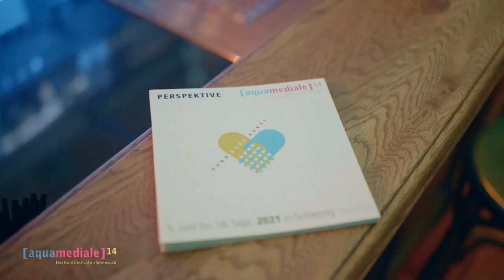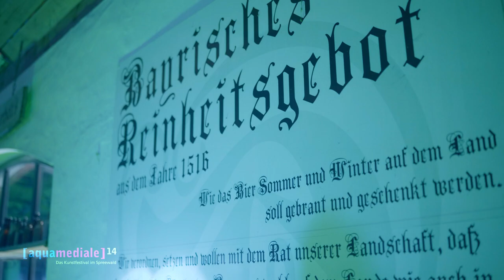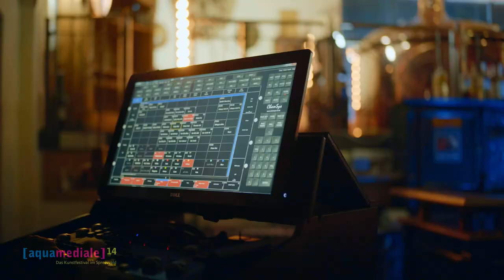THOMAS LIZZARA LIVE @ aquamediale Kunstfestival Schlepzig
Videoausschnitt aus der Preview Kunstfestival aquamediale 14 in der Spreewälder Privatbrauerei Schlepzig

Digitale Preview des Kunstfestival aquamediale 14 vom 20. März 2021

Thema der 14. Kunstausstellung im Spreewaldort Schlepzig:  „HAND WERK KUNST“

Produktion: FRAMERATE MEDIA im Auftrag des Förderverein aquamediale e.V.
Gefördert durch: den Landkreis Dahme-Spreewald und das Ministerium für Wissenschaft, Forschung und Kultur des Landes Brandenburg

Kunstausstellung: 05. Juni bis 18. September 2021 in Schlepzig
Die Kunstwerke werden entlang der Ufer der Schlepziger Spree präsentiert. Zentrum der aquamediale 14 ist der „EISENHAMMER Schlepzig Słopišća – Das Lausitzer Künstlerhaus“ – zwischen Brauhaus und Destillerie.

Weitere Termine:

05. Juni 2021 Vernissage der aquamediale 14 am Weidendom Schlepzig

19. Juni 2021 Konzert mit dem Sorbischen Nationalensemble und der Theremin-Musikerin Carolina Eyck im Bauernmuseum Schlepzig

17. September 2021 Finissage mit Gitarrenmusik von Simon & Tobias Tulenz in Schlepzig

Das Kunstfestival aquamediale wird durch das Ministerium für Wissenschaft, Forschung und Kultur gefördert und durch den Landkreis Dahme-Spreewald in Kooperation mit dem Förderverein aquamediale e.V. veranstaltet.